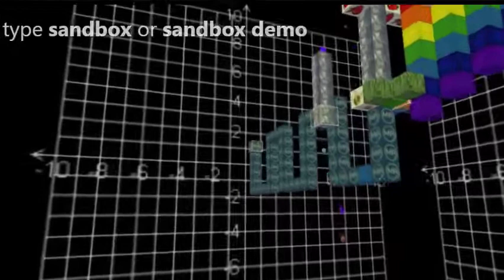Stuff You Made #1: 3D Sandbox User Creations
First in a series immortalizing early user creations in the bot's "3D Sandbox Mode". I don't actually know who made this, but it's a squigly line they made with the chat commands and that's f'n rad! Maybe I'll add a feature to tag builds with user's names - would that be cool? SHOUT OUTS to whoever made this!